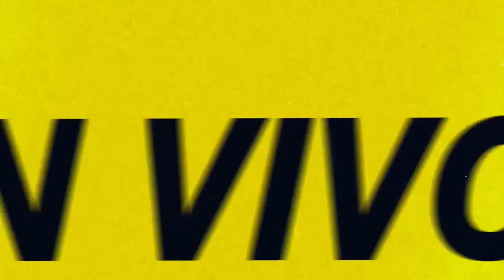TOMI MALUF en Piano Bar | Transmisión EN VIVO de Radio Caput 💥